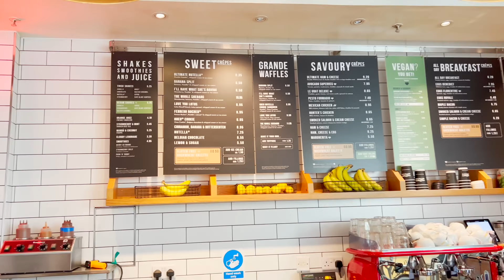Being VEGAN For 24 Hours !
Eating Only Vegan Food for 24 Hours | Healthy & Delicious Vegan Challenge

Welcome to a day of plant-based eating! In this video, I take on the challenge of eating only vegan food for 24 hours. Join me as I explore delicious vegan meals and snacks throughout the day, sharing my recipes, tips, and honest reactions.

In this video, you'll see:

- A complete day of vegan meals and snacks
- Easy and tasty vegan breakfast ideas
- Nutritious and satisfying vegan lunch options
- Creative and delicious vegan dinner recipes
- My go-to vegan snacks to keep me fueled
- Tips for maintaining a balanced vegan diet

Why You Should Watch:

- Vegan Inspiration: Discover new vegan meal ideas and recipes.
- Healthy Eating: Learn how to maintain a nutritious plant-based diet.
- Challenge Fun: See how I adapt to eating only vegan food for a day.